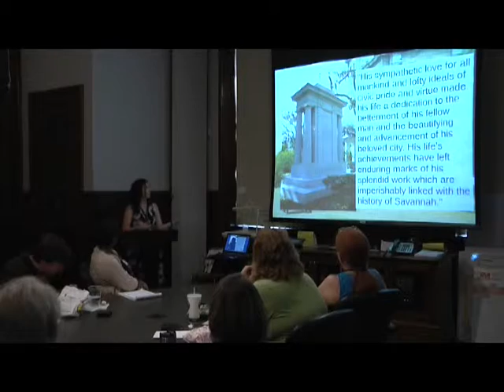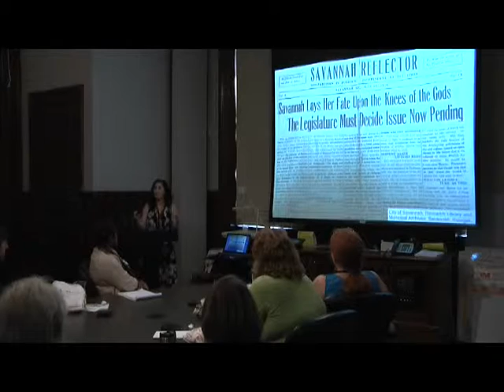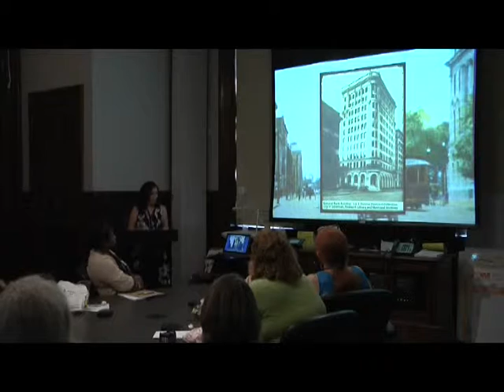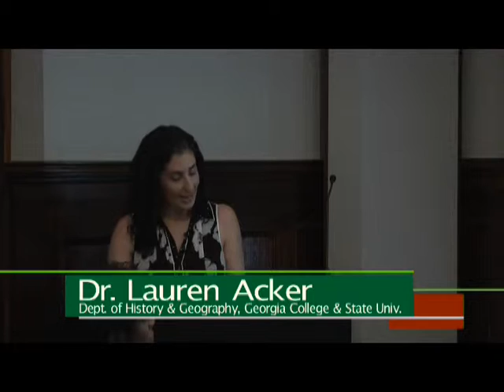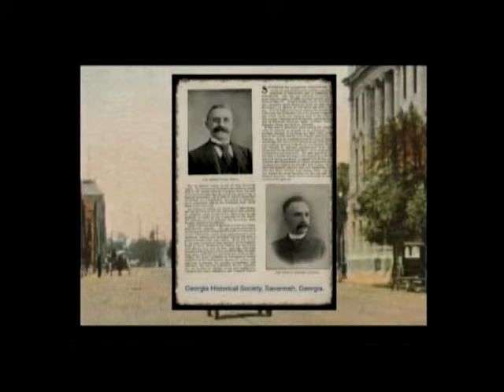Remembering Herman Myers: Political Boss or City Father?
Dr. Lauren Acker, a Lecturer in the Department of History and Geography at Georgia College and State University, explores the complex life and legacy of one of Savannah's most influential mayors.